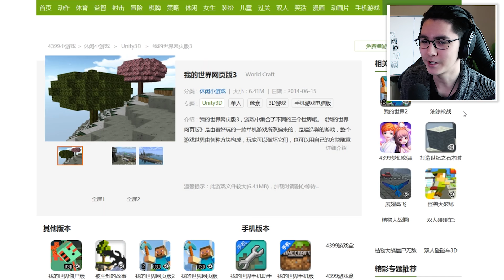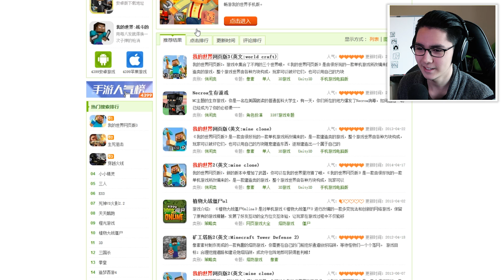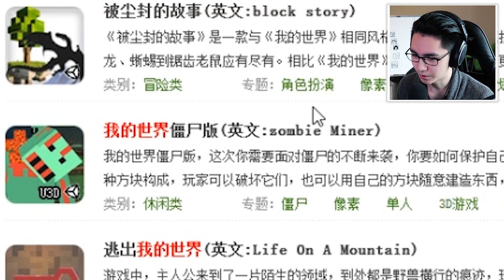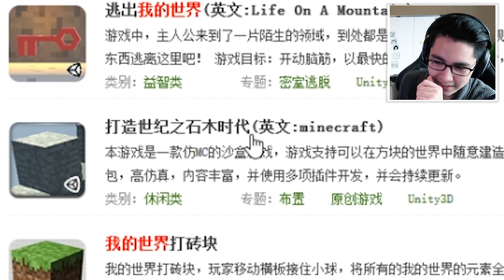外國小夥玩4399山寨MC？結果不敢想象！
最後,別忘了和你的朋友分享我們的視頻！:D